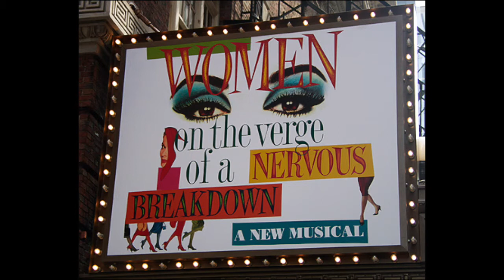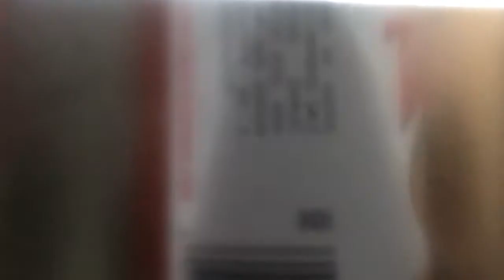Model Behavior- Women on the Verge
Model Behavior from Women on the Verge of a Nervous Breakdown.
Submission for an all Asian drag show, sadly they limited us to one number each and this did not make the cut.